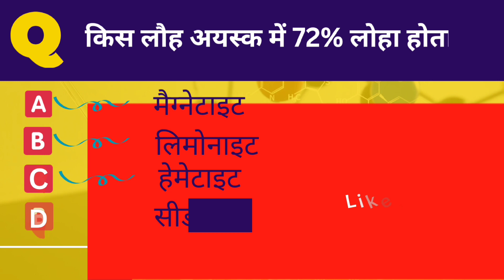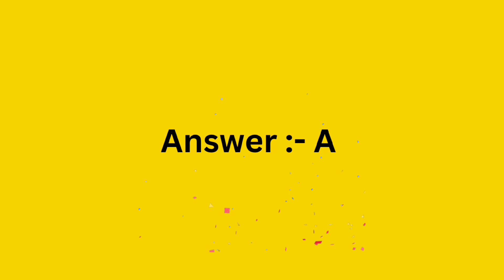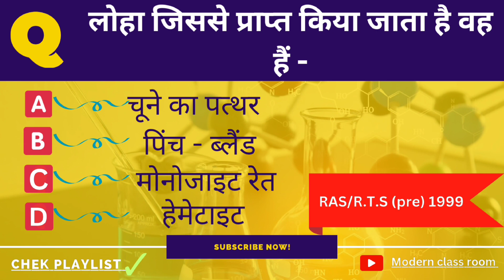अयस्क एवम् धातुकर्म l Chemistry रसायन विज्ञान l part 2 l